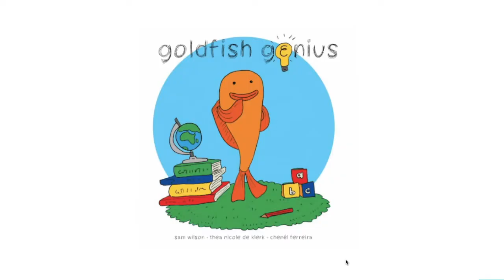If you want to learn Saudi dialect watch this story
Enjoy this easy comprehensible input for beginners and learn Arabic Saudi dialect as fast as you can
learn saudi dialect with story

goldfish genius السمكة الذكية
Illustrated by Thea Nicole de Klerk Written by Sam Wilson
Designed by Chenél Ferreira Edited by Ester Levinrad
with the help of the Book Dash participants in Cape Town on 19 November 2016.